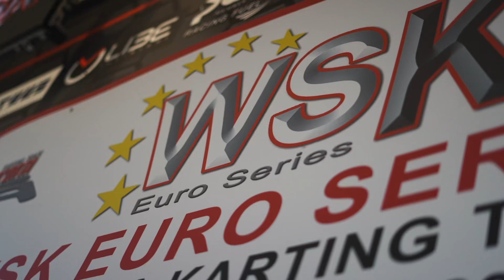WSK Euro Series at Franciacorta: A Battle of Speed and Strategy | Jack's Karting Weekend Highlights!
Join me on an action-packed karting weekend at Franciacorta for the first round of the WSK Euro Series! The summer break is over, and the stakes are high with three races lined up, including the prestigious FIA World Championship. Qualifying brought its challenges, but I secured a solid P11 overall out of 103 drivers. Heat racing saw ups and downs, with intense battles in each round. Saturday's heats were a mix of struggles and triumphs, setting the stage for a challenging pre-final and final. Despite the frustrations in the final race, racing is full of surprises, and every moment counts. Watch the highs, lows, and unexpected twists unfold in 'The Battle of Franciacorta.'

🎥 Massimo Nicoletti